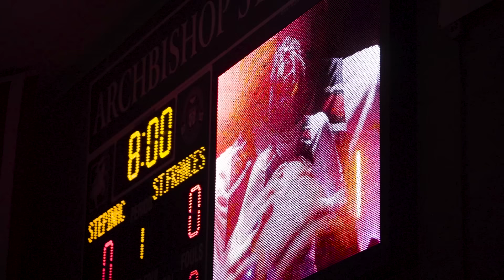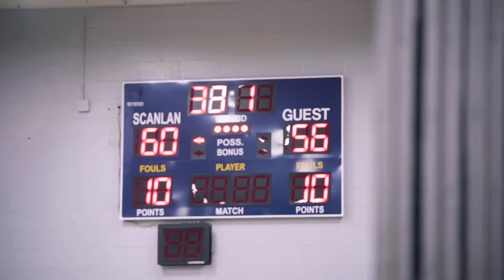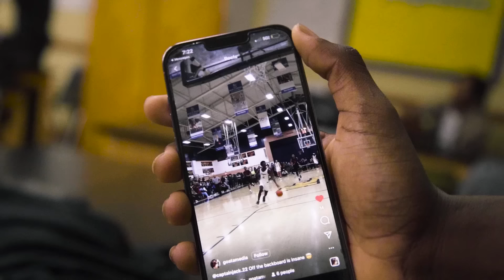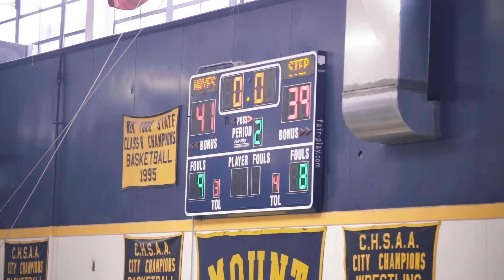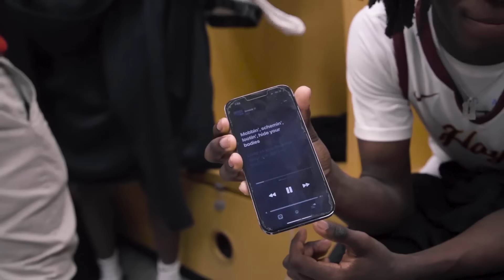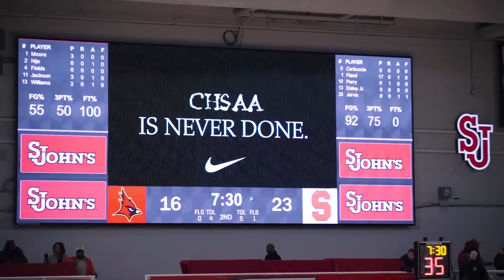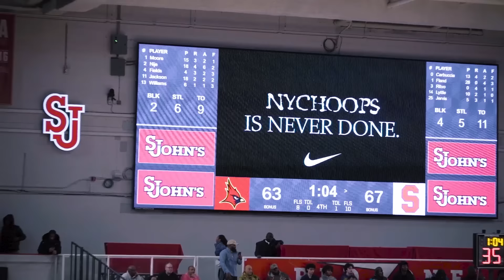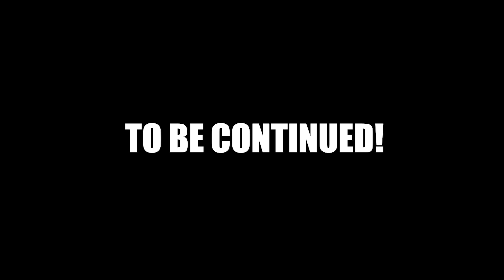CAPTAIN JACK: The Ian Jackson Experience | EP. 1 'Hayes Days’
Ian Jackson is one of the most electrifying hoopers in the country.

An Original Docuseries by Shaky Hoops